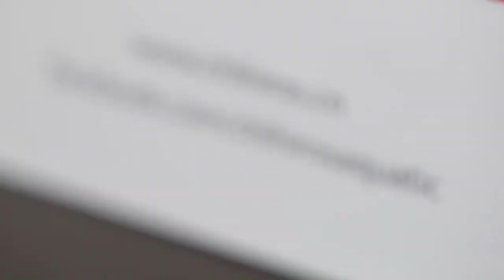[ taphoathuysinh.com ] Chihiros WRGB LED LIGHT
Chihiros WRGB lights

Sẽ có mặt sớm tại taphoathuysinh.com sau 10 ngày nữa các bạn đón xem nhea